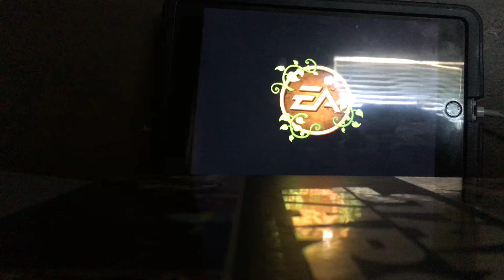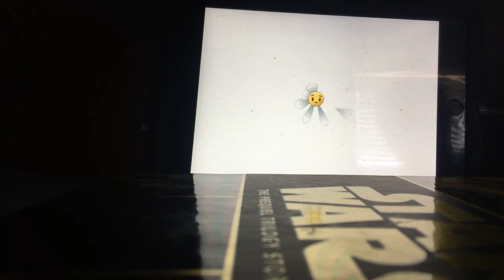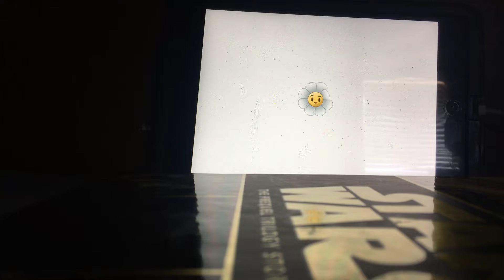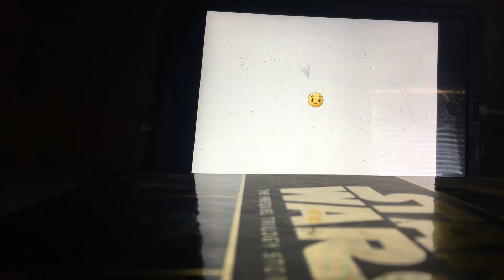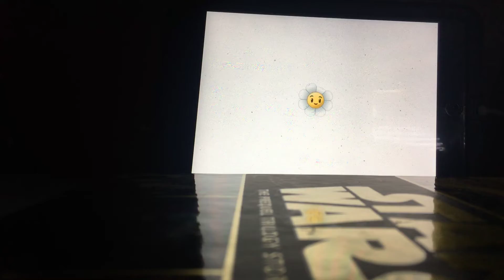Plants vs zombies 2 Gameplay walkthrough part 130 Battlez Escape Root Epic Quest